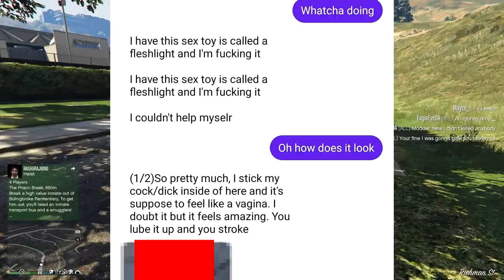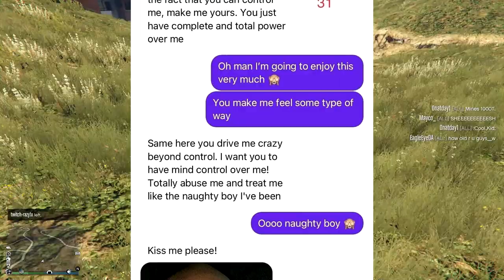EDP445 EXPOSED (Caught in 4k)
EDP445 (Eat Dat P*55y 445) has been exposed for talking to minors. An Instagram account called Predator Poachers recently used a catfish account to lure EDP445 to a location to where they confronted him. It's very sad to see EDP445 go down a path like this, mainly for the reason that I used to watch EDP445 when I was younger and that I'm concerned for other minors.
The gameplay is literally my friend chasing me in GTA lol